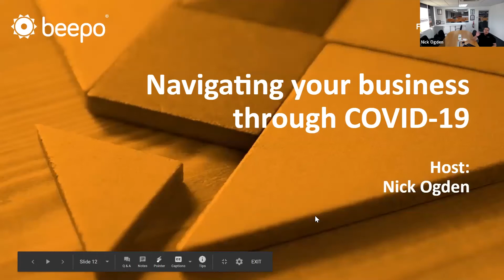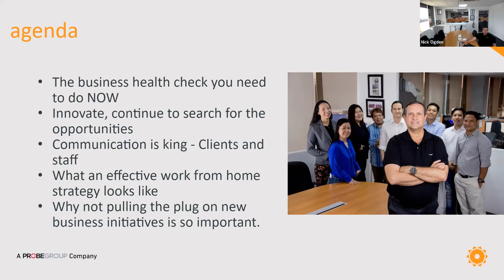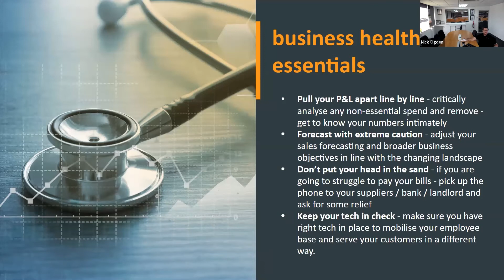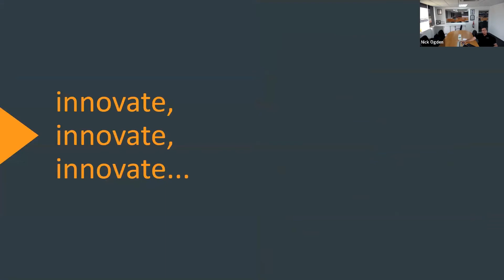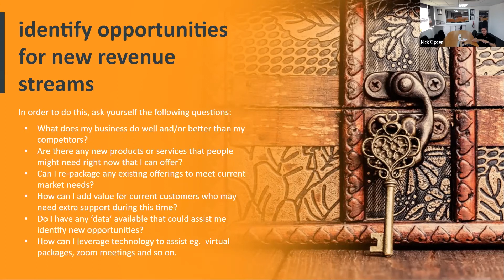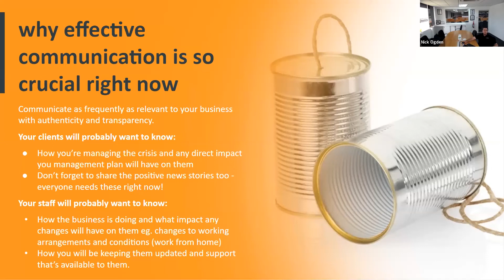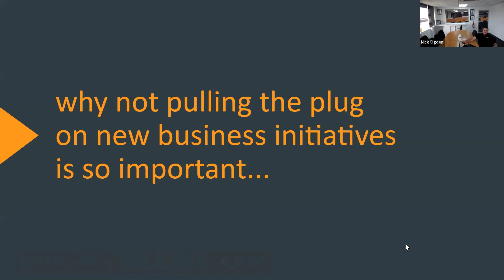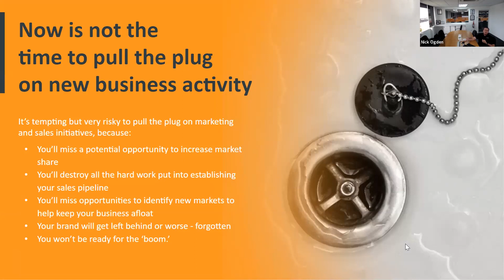On demand webinar: Navigating your business through COVID-19